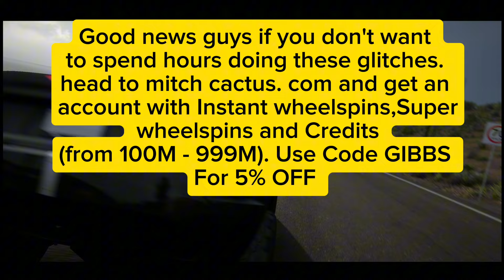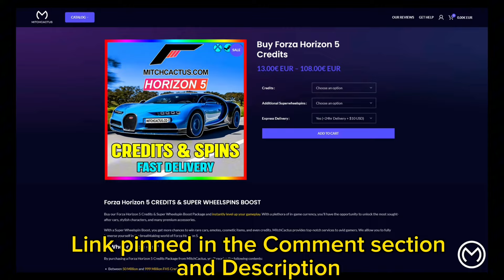Forza Horizon 5 Money Glitch BIGGEST May Farm